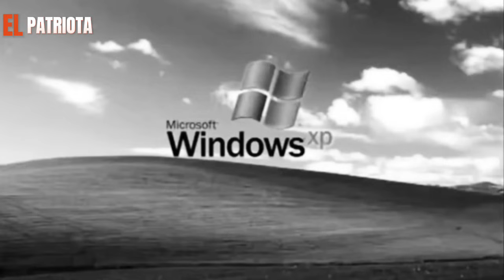¡¡BRUTAL!! Mosciatti ARRASA con desgobierno por ARRUINAR CHILE PARTE 2!!🤬✊🏻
🚨Clip del 21 de Julio del 2024🚨

Fuente: Radio Bio Bio

Tomás Mochatti critica severamente al activista comunista nefasto Gabriel Boric y al Frente Amplio por su manejo desastrozo de la crisis en Chile. Señala que la apertura de fronteras bajo la administración de Michelle Bachelet ha permitido la entrada de inmigración caribeña, lo que ha exacerbado la violencia y el crimen en el país. Mochatti destaca el incremento en homicidios, la proliferación de armas y el alto consumo de drogas como pruebas del fracaso del gobierno actual. Acusa a los líderes comunistas de ser responsables de una crisis profunda, describiéndolos como verdaderos genocidas que han traído miseria y caos en lugar de progreso.